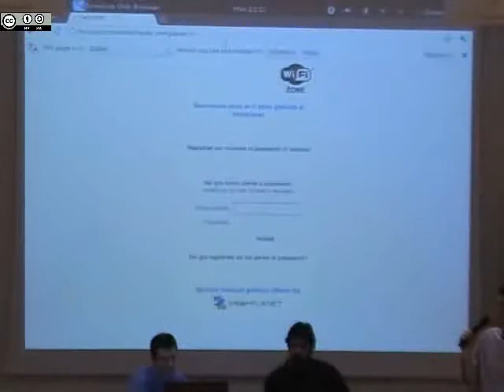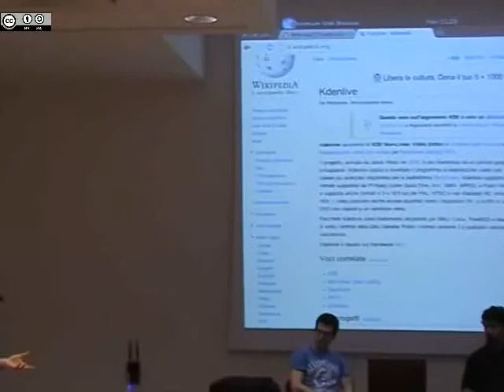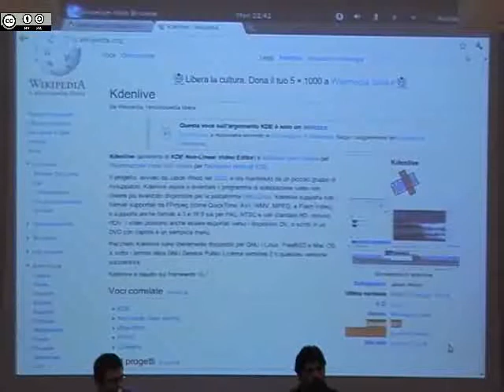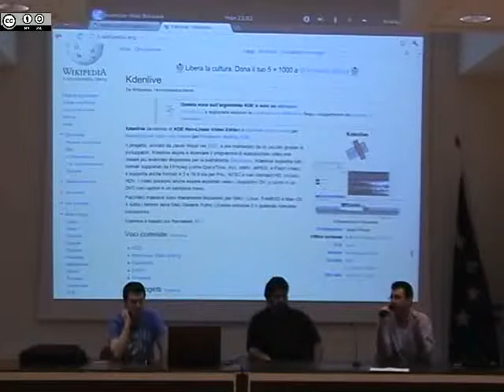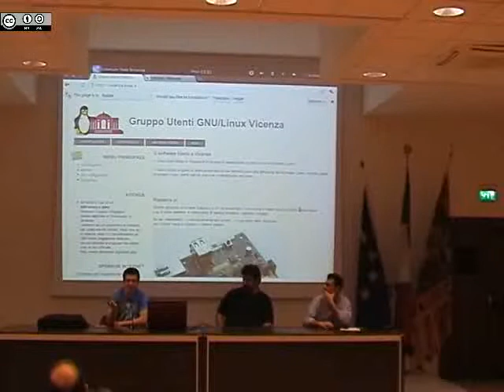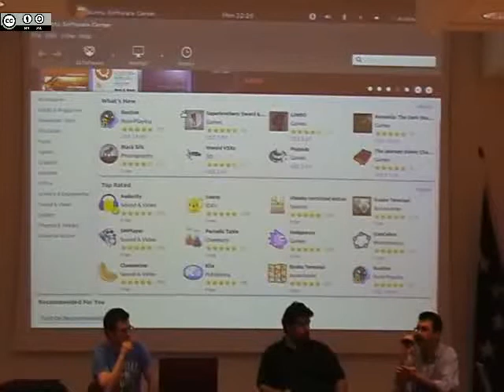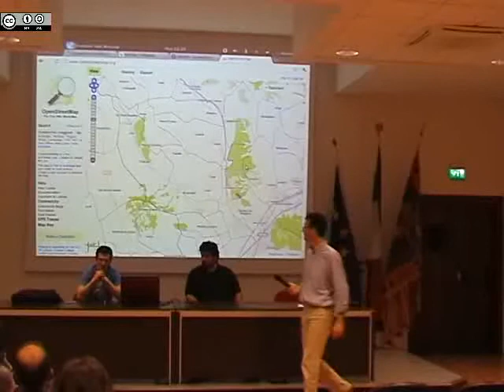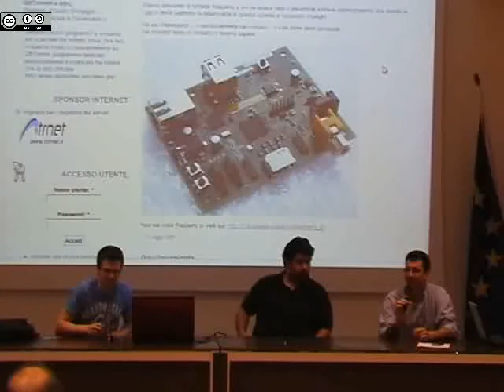Easy Linux, esperienze a confronto - Terza serata Gnu/Linux Nights 2012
Terza serata delle Gnu/Linux NIghts 2012 di Montecchio Maggiore -VI-
Andrea Agosti, Marco Rizzetto e Stefano Spagnolo presentano:
Easy Linux, esperienze a confronto